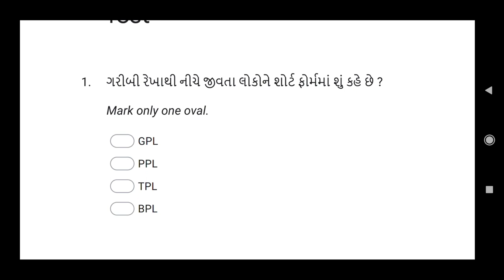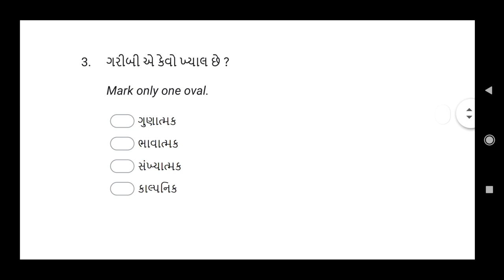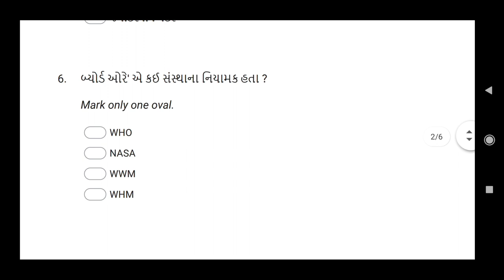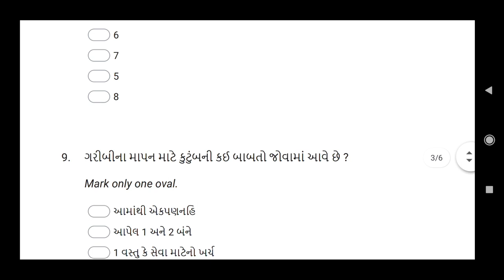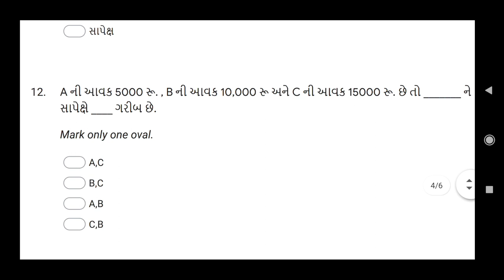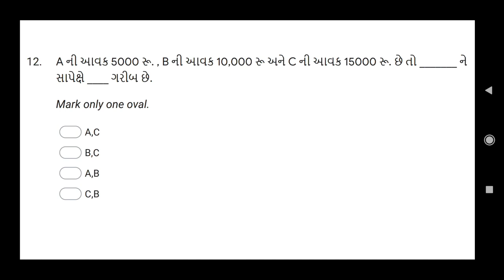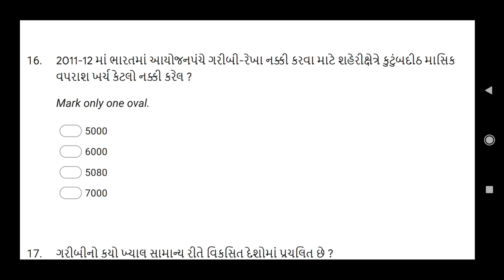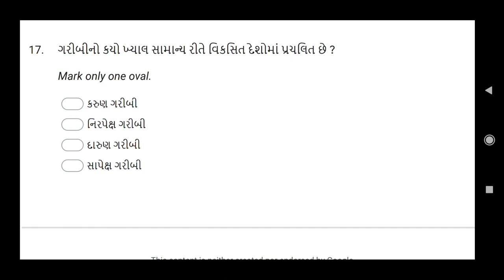ટેસ્ટ | STD-10 | ગરીબી | સામાજિક વિજ્ઞાન | JAYESH VAGHELA |NDC |SMART WORK| ધોરણ 10 | SOCIAL SCIENCE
1. 18000 પ્રશ્નો બૂક
2.  બંધારણ
૩. ONE LINER
4. MATHS ( ENGLISH)
5. 52 PAPER SET

This video is very usefull  for becoming master in ss ટેસ્ટ